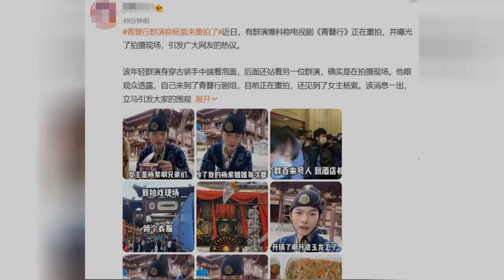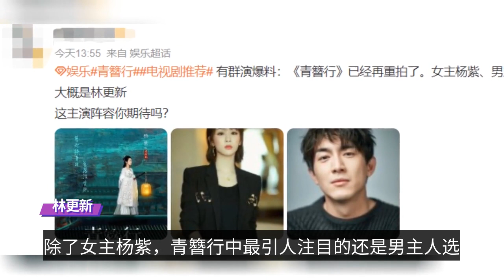The net revealed that "The Green Hairpin" has been re-shot, Yang Zi is still the heroine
The 2022 costume drama has whetted the appetite of the audience, Xiao Zhan and Ren Min starring in the "Jade Bone Yao" teaser will make people sit up, Xiao Zhan a white dress modeling warm as jade, temperament, and Ren Min cute and delicate, the two CP sense full, I think the broadcast will set off a wave of fever frenzy. In addition, by Yang Zi starring in the "green hairpin line" is also much attention, the drama 2020 has been killed, I thought soon to meet with the audience, but did not think that because of the Wu artist controversy led to the drama has not been broadcast. But in the end is the S-class big production of the TV series, the playwright overcame a lot of difficulties just to be able to smoothly online, originally speculated that will be the male lead AI face replacement, the final presentation effect of a big discount. But now the net exposure "green hairpin line" is being reshoot, the female lead is still Yang Zi, the play is really sincere, reshoot is certainly better than changing faces, it seems another big pop TV series to come. The golden director of the strong team, the quality of the proper "green hairpin line" about the Jindu Yin Huang Min tragic extermination, his daughter Huang Zixie (Yang Zi) was slandered as a murderer, fled to Beiyan to Kui King Li Shu Bai for help, in Beiyan two people teamed up to solve a case and found the truth behind the hidden case, strong and kind Huang Zixie also touched Li Shu Bai, the two finally hand in hand to embark on the road to find justice. In terms of subject matter, "The Green Hairpin" is a costume detective drama, similar to "The Wind Rises in Luoyang", both of which reveal the heartbreaking secret cases of the Tang Dynasty. The "Wind Up Luoyang" was a big hit after it aired, which shows the audience's high interest in detective drama. In addition, "The Green Hairpin" is adapted from the novel "The Hairpin" by Side Light Cold, the original has laid a solid foundation for the puzzling case and the long-lasting relationship between the male and female protagonists to make people shine. However, the novel film and television can not help but let the audience worry that there will be "magic" problem, but the directors of this drama are all famous. Director Lin Yufen and Liang Shengquan have co-directed the ceiling of costume dramas such as "A Thousand Bones", "Immortal Sword and Chivalry III" and "Pocahontas", so there is no doubt about their strength. The other director Guo Hu is also a young director with excellent creative ability, the popular drama "Zhou Sheng Ru Shi" is from his hand, the drama is also adapted from the novel, the main male and female tormenting story of tears, earned the audience's tears, so much so that in Douban took 7.2 points, excellent word of mouth. There is also director Ren Haitao is also recognized as the industry's gold creator, he directed the "three lives ten miles of peach blossom" highly restored novel, so a large number of book fans surprised. This time, the "Green Hairpin" by these four directors to join forces, is undoubtedly the greatest guarantee of quality, I think another ancient drama ceiling to come out. Yang Zi partner Lin update, this lineup is a bit interesting to say that the "green hairpin line" a major highlight, is certainly the female lead Yang Zi's help, as "after 90 four small flower girl" one of the Yang Zi, the appeal is not covered, starring in the "dear, love", "fragrant honey sinking ashes as frost" are big breakthroughs. This year, Yang Zi's backlog of nearly 3 years, "the rest of my life, please teach me more" finally aired, the drama Yang Zi played Lin Zhi school after learning that his father had cancer emotional breakdown crying scene to see people heartbroken. The actual fact is, you can always trust Yang Zi's acting skills. This time in the "green hairpin line" Yang Zi will play the female lead Huang Zixiao, beautiful appearance, calm and wise, the preview of Yang Zi styling elegant, light smile look as if the novel came out of the Huang Zixiao, I think with Yang Zi's acting skills, and can shape a stunning role of the audience. In addition to the female lead Yang Zi, "Green hairpin line" in the most striking or the male lead to choose, and Yang Zi partner, curry and face must be both, the net rumors "Green hairpin line" after the reshoot of the male lead to choose is Lin update. This news makes the audience feel quite satisfied, after all, is "nine hundred million girls' dream", Lin updated but funny talent and performance strength double take. In the "step by step" in the Lin update as the fourteenth brother has captured the hearts of a large number of viewers. The actual "Chu Qiao biography" in the Lin update as Yu Wen Yue wisdom and courage, throwing his hands and feet are the temperament and style of the top, leaving a deep impression on the audience, still longing to see the second part of the broadcast.